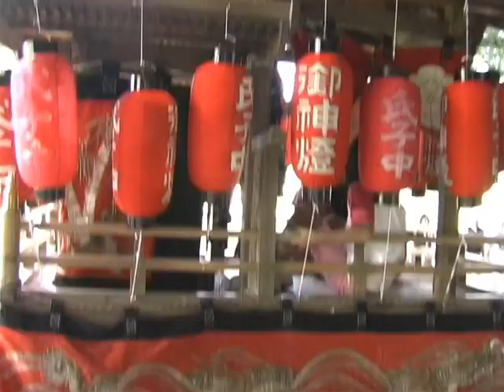兵庫県三田市 波豆川 八坂神社秋祭り 太鼓台・だんじり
平成19年  10月12日（金）
例祭日開催

三田市の山間部に位置する、波豆川 八坂神社の秋祭り。
次年度もしくは次次年度より  休日開催になったと記憶しております。

コスモス畑、太鼓台の階段上がり、地車の宮入など。